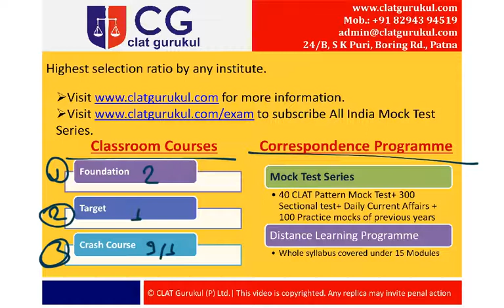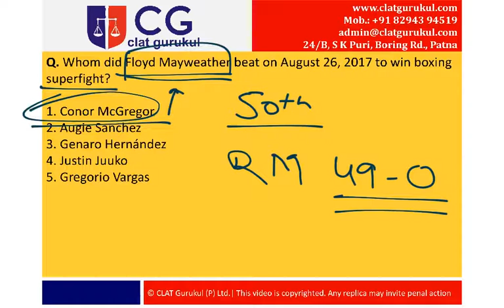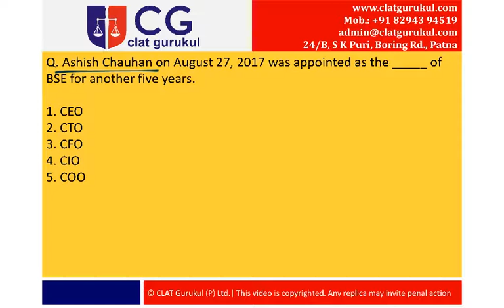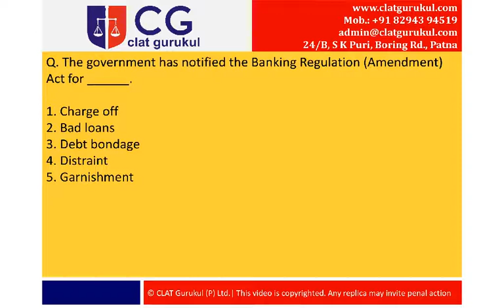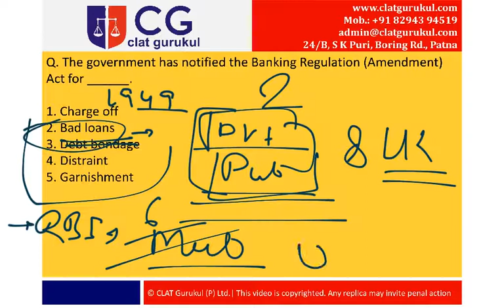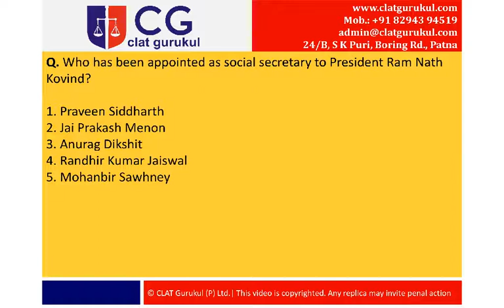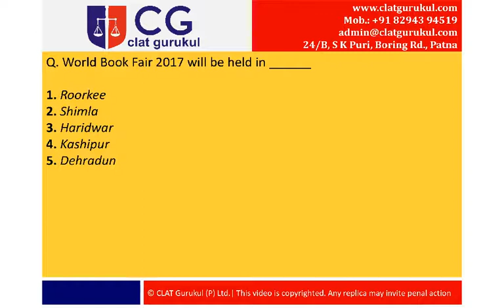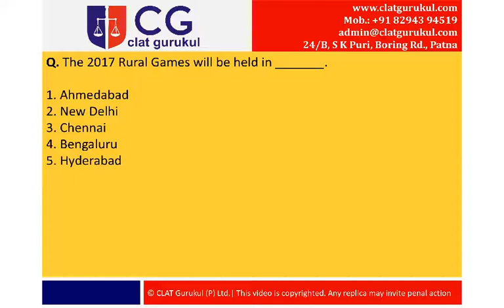27-August-2017 || Current Affairs || CLAT Gurukul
Daily Current Affairs video of 27th August 2017.

This video consists of handpicked questions from various sources like news papers and websites. Apart from one liners and isolated information we have also given the concepts and surrounding information related to questions.

From our past experiences we can definitely say there are barely any questions/information which are not there in our videos and asked in CLAT and other entrance examinations.
Do watch our videos regularly to stay updated and score well in the CLAT and all other entrance examinations.